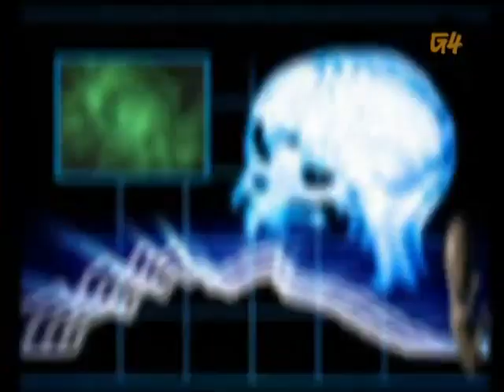X-Play - Real-Life RPG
Morgan Von Webb explains the curse that an RPG can bring